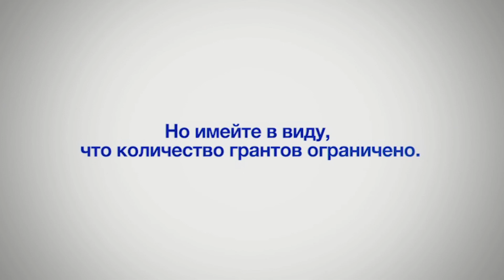RIKOSHET 2021 02 08 P2